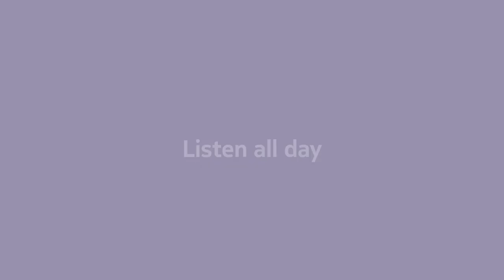New Nokia 5310 Official Trailer